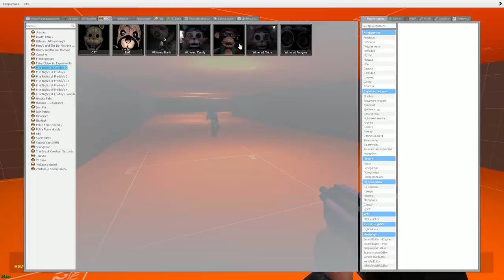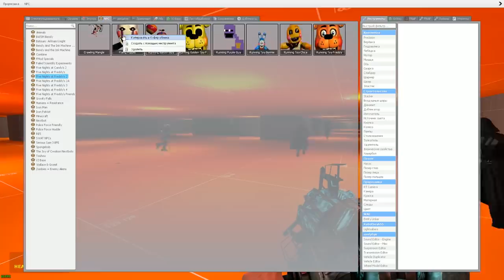АНИМАТРОНИКИ ГОНЯЮТСЯ ЗА НАМИ В SANDBOX FNAF COOP ► Garry's Mod